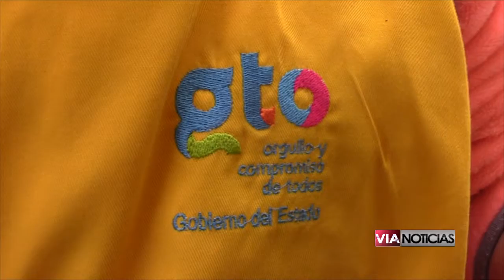Realizan nebulizaciones en varias colonias del municipio